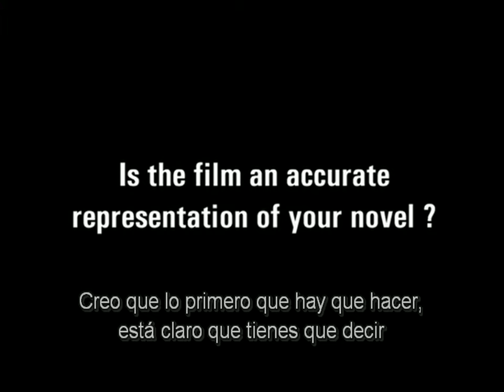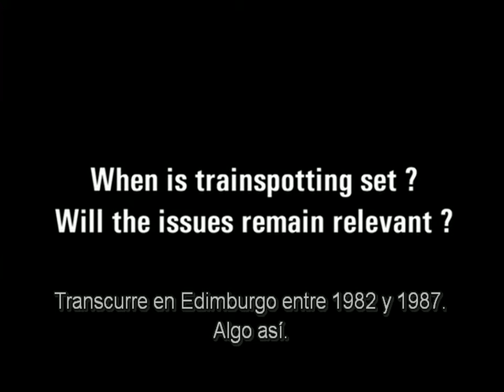Trainspotting - Orígenes: Entrevista con Irvine Welsh [Subtitulado]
Reportaje al autor de la novela original en 1995, mientras filmaba su aparición especial en la película. Filmado de material de archivo en VHS.